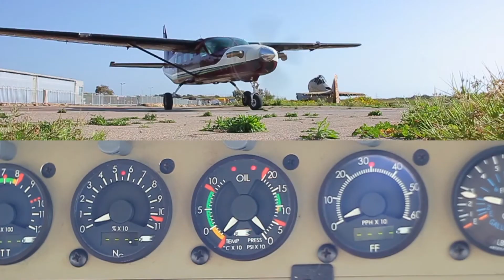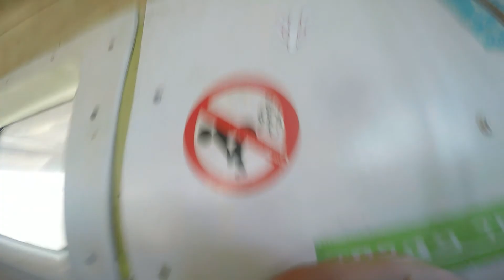פרדייב צניחה חופשית מ 14000 רגל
צניחה חפשית מ 14000 רגל